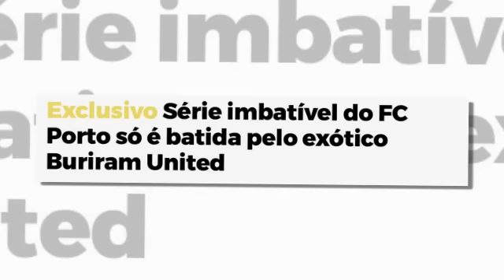ทันข่าวภาคค่ำ ฟุตบอลไทย 23/2/66 "ไมคอน คาร์โดโซ่" ไม่ไป,สื่อโปรตุเกสรายงาน,ลาไทยลีก! "แฟรงค์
"ไมคอน คาร์โดโซ่" ไม่ไปทีมซานโต๊ส สาเหตุแท้จริงเพราะ ทีมชาติไทย?
สื่อโปรตุเกสรายงาน "บุรีรัมย์" ทีมไทยขึ้นเบอร์ 1 โลก FC Porto แพ้ของจริง
ลาไทยลีก! "แฟรงค์ คาสตาเญดา" เปิดตัวสู่ลีกสูงสุดโปแลนด์
ศุภณัฏฐ์" เจ้าหนู 20 ปีทีมชาติไทย อัพเดทช๊อตบาดเจ็บพังประตูให้ "บุรีรัมย์"
ธีราทร" ใส่โพสต์สอง ประเด็นข่าวใหญ่ชลบุรี "กฤษดา กาแมน"
มาแล้ว! โปรแกรมถ่ายทอดสดฟุตบอลเจลีก 4 คู่นัดสอง